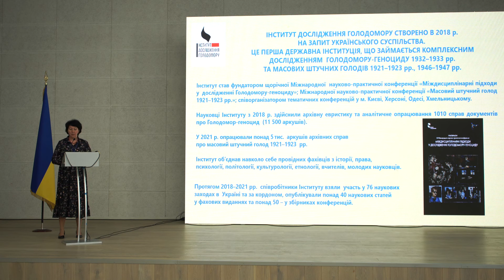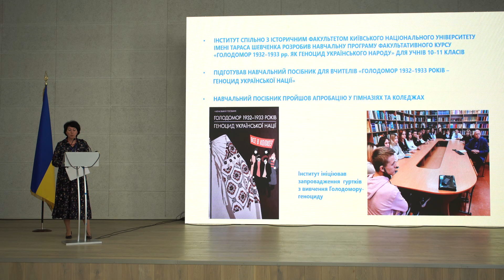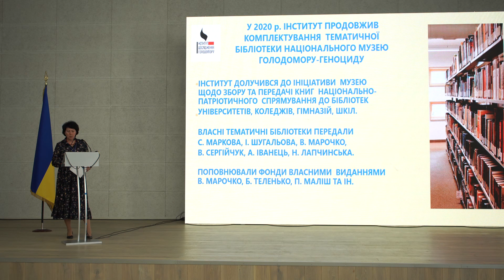Маркова Світлана Василівна (Міжнародний форум «Масові штучні голоди: пам’ятаємо, вшановуємо»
7 вересня 2021 року в Києві відбувся Міжнародний форум «Масові штучні голоди: пам’ятаємо, вшановуємо». На заході були представлені матеріали, що докорінно змінюють загальноприйняті уявлення про злочини комуністичного тоталітарного режиму проти української нації.

Учасниками Форуму були презентовані результати комплексних судових експертиз щодо Голодомору-геноциду 1932–1933 рр. та масових штучних голодів 1921–1923 рр., 1946–1947 рр. Протягом останніх трьох років над ними працювали Національна академія правових наук України, Інститут української мови НАН України, Інститут української археографії та джерелознавства ім. М. С. Грушевського НАН України, Інститут дослідження Голодомору Національного музею Голодомору-геноциду та експерти з усієї України:

– комплексна судова історико-лінгвістична експертиза визначила власну назву злочину геноциду, вчиненого в 1932–1933 рр. комуністичним тоталітарним режимом проти української нації, – Голодомор. На означення голодів 1921–1923 рр. та 1946–1947 рр. в Україні, вчинених комуністичним тоталітарним режимом щодо українців, застосовувано термін масові штучні голоди.

– судова  історико-джерелознавча експертиза встановила, що під час масового штучного голоду 1921–1923 рр. в УСРР комуністичний тоталітарний режим знищив 3 млн 500 тис. українців; під час масового штучного голоду 1946–1947 рр. в УРСР комуністичний тоталітарний режим знищив 1 млн 500 тис. українців.

– комплексна судова статистично-криміналістична експертиза встановила, що під час вчинення злочину геноциду в 1932–1933 рр. в УСРР та на етнічних землях і місцях компактного проживання українців в СРСР комуністичний тоталітарний режим знищив 10 млн 500 тис. українців.

– комплексна судова історико-криміналістична експертиза встановила, що під час вчинення злочину геноциду в 1932–1933 рр. в УСРР та на етнічних землях і місцях компактного проживання українців в СРСР комуністичний тоталітарний режим знищив 10 млн 500 тис. українців, з них 4 млн українських дітей.

Комуністичний тоталітарний режим у 1932–1933 рр. вчинив геноцид українців з метою ліквідації національно-визвольного руху, нищення української нації  та недопущення відновлення Української Держави.